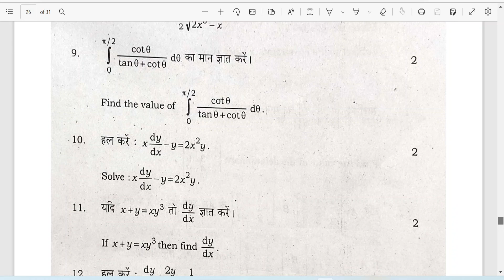Q11-20, (Subjective), Bihar Board - 12th || 1 feb 2023 || 100 % Correct solution by Er. Akriti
Dear student, in this video u will Find 100 % Correct solution of class 12 bihar board maths Solutions.

If u like this video,then dont forget to hit ike button & also share the video with your friends.
I m Er. Akriti teaching maths to JEE aspirants.